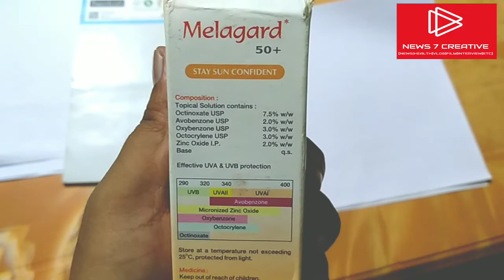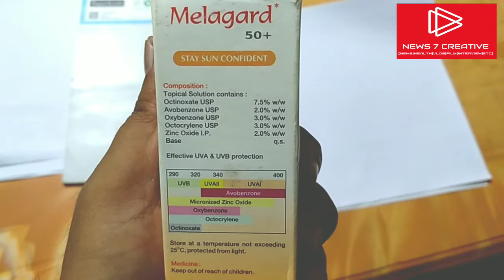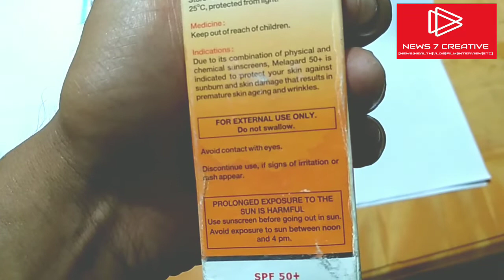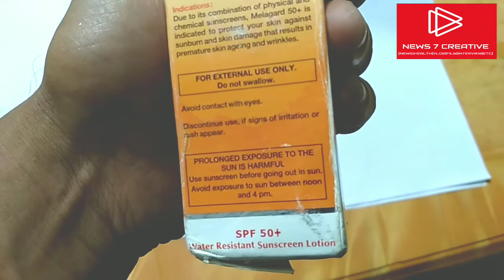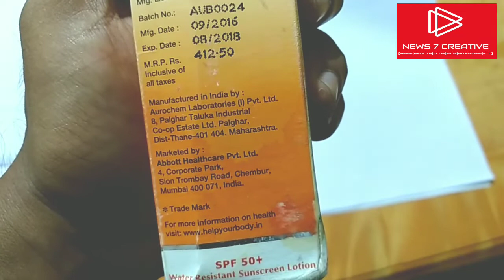धूप से केइसे बचे || HOW TO PROTECT SUN ||MELAGARD SUNSCREEN REVIEW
15 SUNSCREEN IN INDIA RANKED FROM WORST TO BEST
HOW TO APPLY SUNSCREEN WITH TIPS?
BEST SUNSCREEN IN INDIA FOR OILY, COMBINATION AND SENSITIVE SKIN
CORRECT USAGE OF SUNSCREEN
BEST SUNSCREEN FOR INDIAN SKIN
BEST SUNSCREEN FOR WINTER AND SUMMER
BEST SUNSCREEN REVIEW
BEST SUNSCREEN MELAGARD REVIEW
WATER RESITANCE SUNSCREEN
SUNSCREEN REVIEW
SUN PROTECTION
HOW TO PROTECT FROM SUN?
HOW TO PROTECT SUNBURN?
HOW TO PROTECT FACE FROM SUN?
MELAGARD SPF 50 HONEST REVIEW
धूप से कैसे बचे?